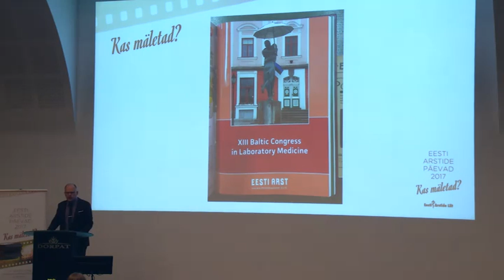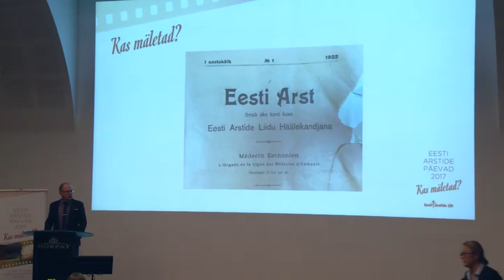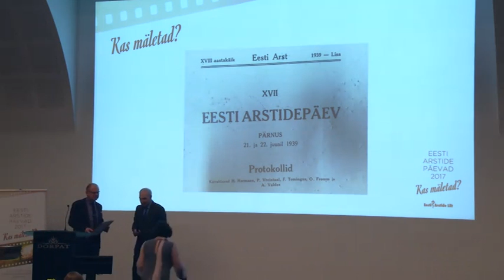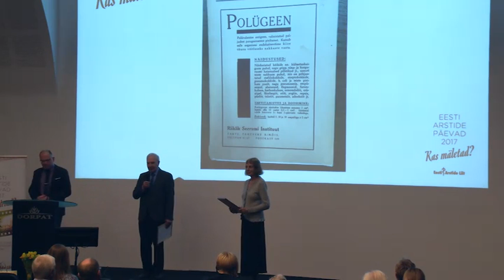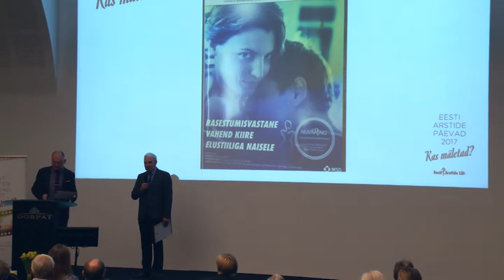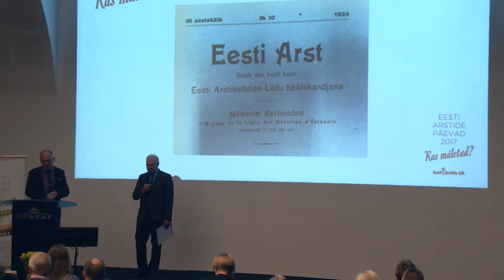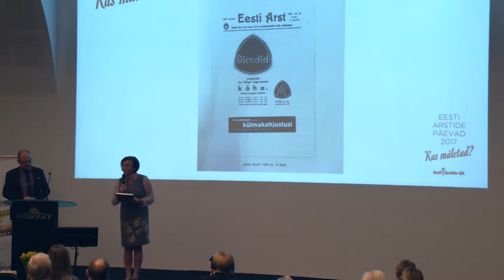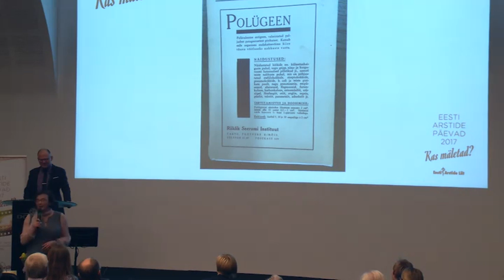Ajakiri "Eesti Arst" 95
Dr Jaan Sütt